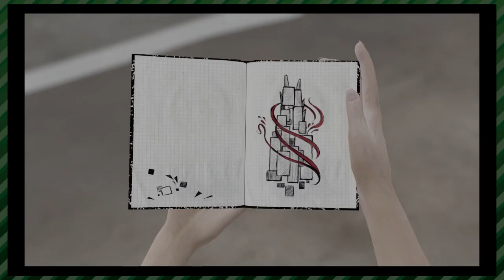Bound (Part 5) - Toothpaste Epidemic | Whatever Time (feat. Patrick)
More of the ballerina girl running around and dancing the pain away. Also, there is more Patrick and Connor just being STUPID.